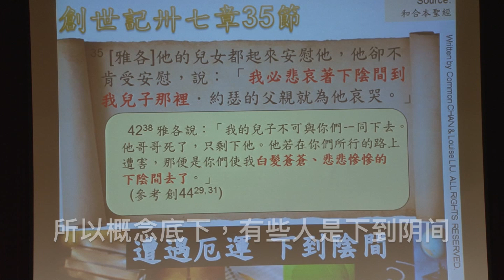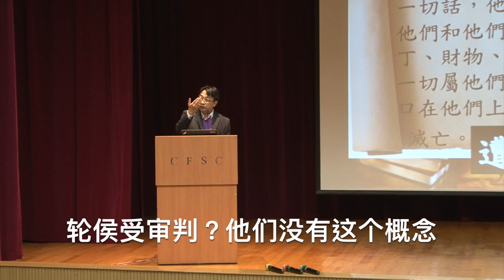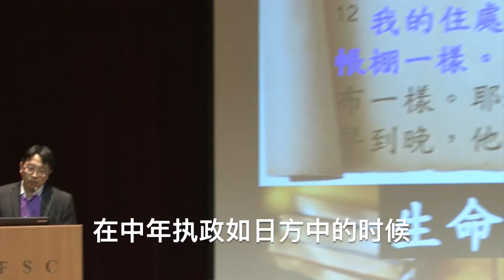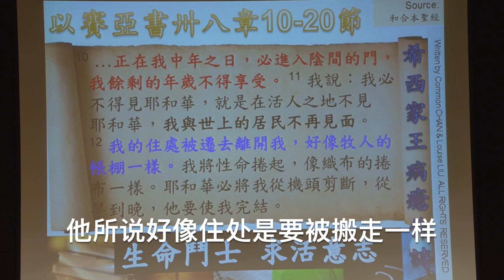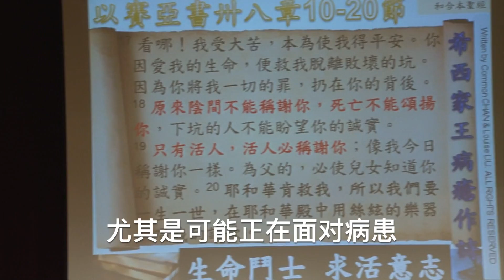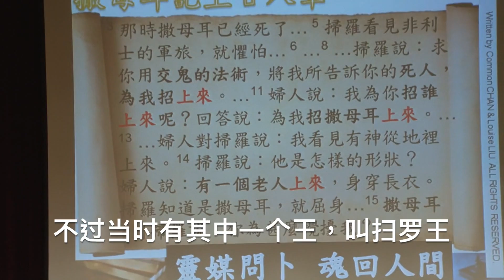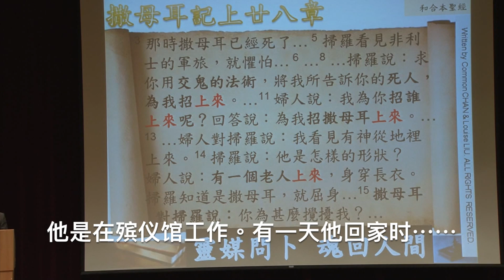2014《彩虹之約》生寄死歸 - 陳龍斌教授 4c